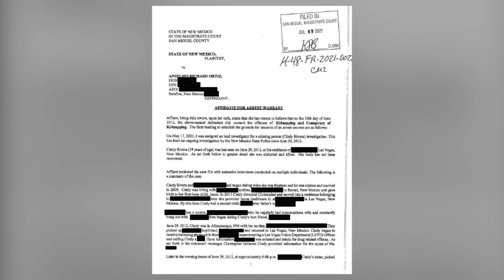Suspects named in New Mexico woman's murder nearly a decade later